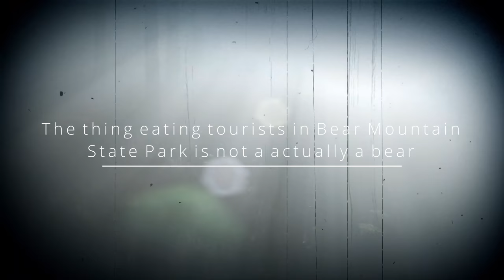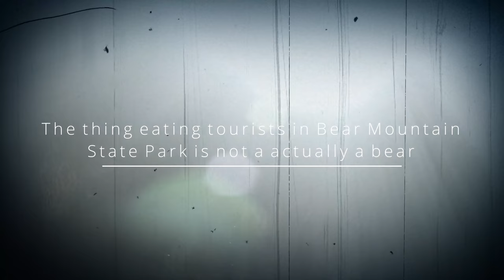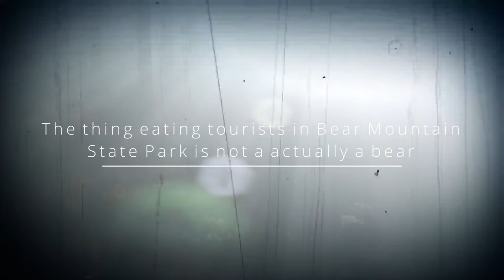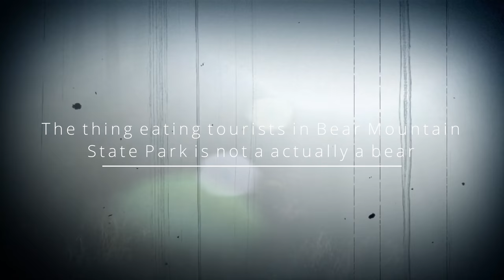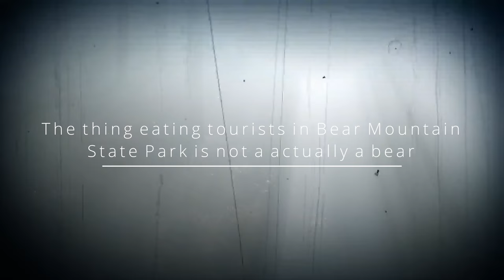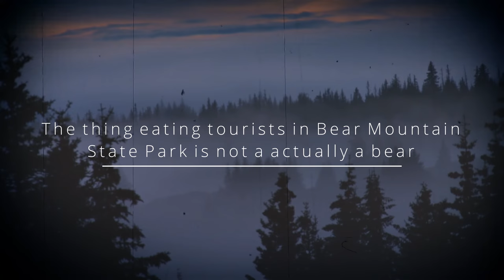"The thing eating tourists in Bear Mountain State Park is NOT a bear" Creepypasta